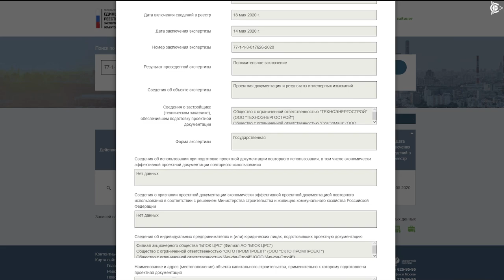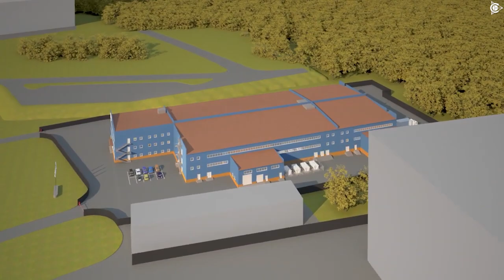The state expert review issued! "Duyunov's motors"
The most important landmark for the project "Duyunov's motors" is behind us.

On May 18, Moscow state expert review department issued a positive report based on the results of examining the project documentation for "SovElMash" innovative center. This event is one of the milestones in the history of the project and is comparable in its significance to "SovElMash" obtaining the resident status of the special economic zone "Technopolis "Moscow".
 It was preceded by a whole year of painstaking and strenuous work of "SovElMash" employees on project documentation and a number of grueling bureaucratic procedures.

Information about the positive expert review report was posted on the official website of the official state register, it is available

Let us remind you that the documents were first submitted for the state expert review procedure on December 31, 2019. Then, due to errors made by the general contractor, we had to make serious adjustments and re-submit the project for the expert review in February. The pandemic significantly complicated and slowed down the examination. Under such circumstances, completing the examination procedure of a complex and unique for Russia project is a great achievement for the "SovElMash" team. Even the Moscow expert review panel highly appraised the work of the company's team.

Now "SovElMash" owns a very valuable asset: a project of the innovative center that has been elaborated to the smallest detail. The company has lived up to its reputation of an innovative enterprise that sets ambitious goals and fulfills them in accordance with the highest quality standards.

 The positive expert review report virtually means that the path for the construction of the "SovElMash" design and engineering department on the territory of "Technopolis "Moscow" is clear! There are several procedures to undergo before the start of the construction works.

 We congratulate all the participants of the project "Duyunov's motors" with this significant event! This is the best gift for all of us for the 3-year anniversary of the project that will take place next week.